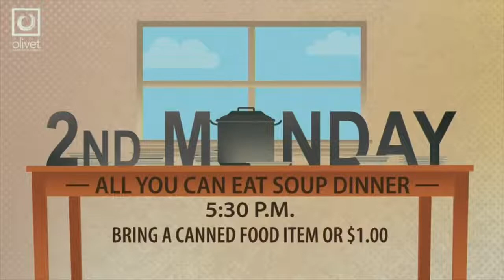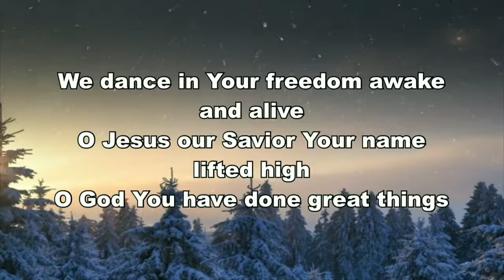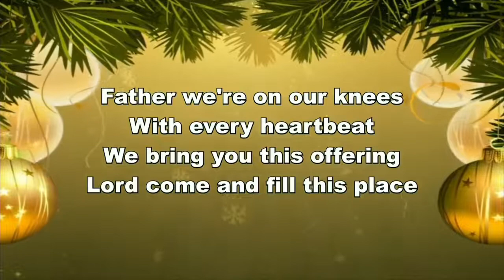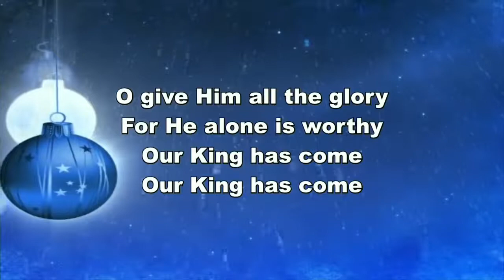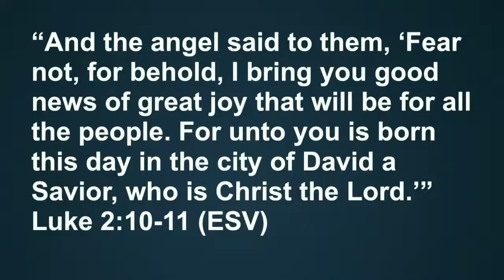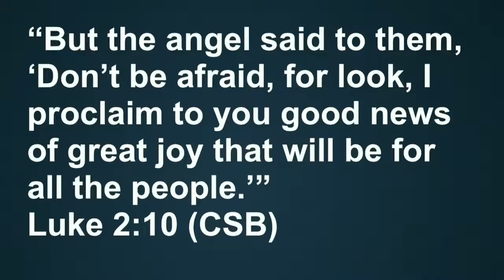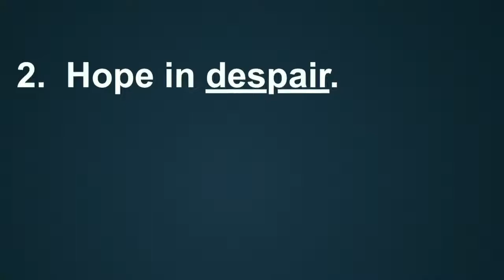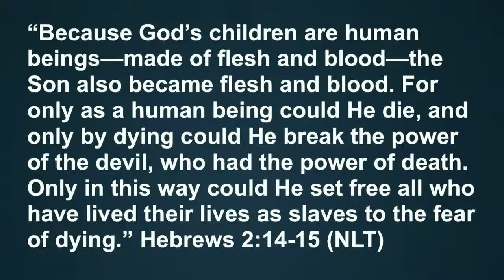December 13th, 2020 -9:30 AM Contemporary Service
The Gift of Hope
Luke 2:8-14